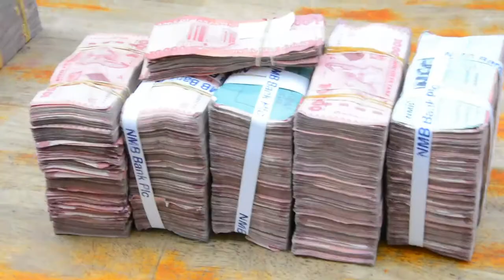Watu 32 Mbaroni kwa wizi wa Sh. Bil. 2.08